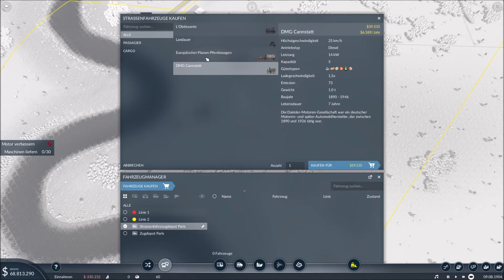Transport Fever 2: Autolampen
Das zweite Kapitel in Transport Fever 2 startet in Frankreich. Es soll um die ersten Flugzeuge gehen, doch zunächst sollen wir dafür sorgen das die Autokampen Fabrik unseres Freundes Louis Blériot erfolgreich wird damit er genug Geld hat sein Flugzeug zu entwickeln.